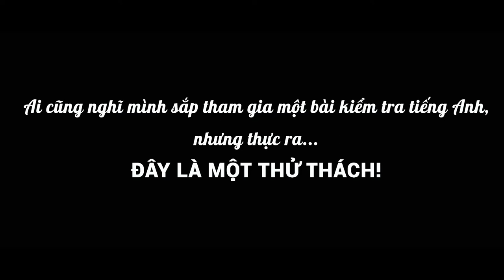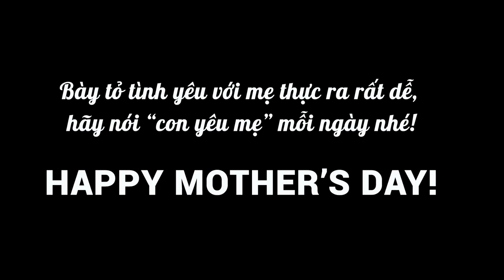❤️THÁNG 5 LÀ LỜI YÊU THƯƠNG CON DÀNH TẶNG MẸ❤️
Ngày mai (Chủ nhật thứ 2 của tháng Năm) rất nhiều nước trên thế giới sẽ kỷ niệm Ngày_của_Mẹ?
😊Bạn đã có kế hoạch bày tỏ lời yêu thương tới mẹ của mình chưa?

Cùng tham gia thử thách với AMESENGLISH và không quên nói “Con yêu mẹ” mỗi ngày nhé!

Với AMES tiếng Anh là niềm vui!